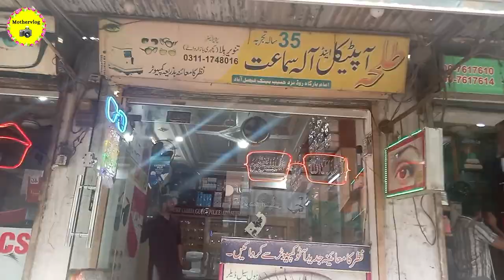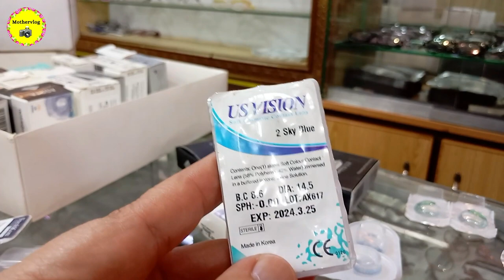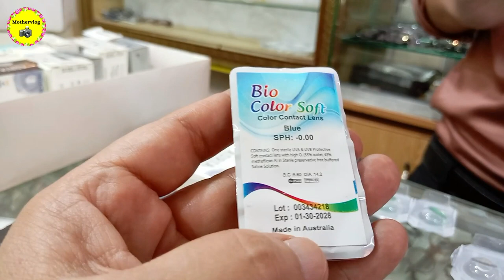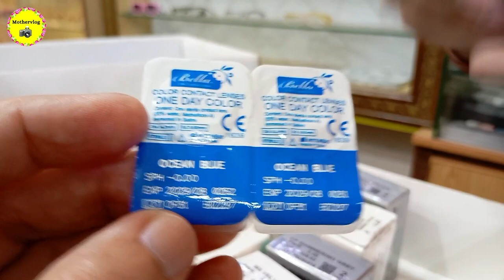Colored Contact Lens 🔥 || Best Contact Lens 2023 | Glasses Frames in Wholesale Price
Shop ADDRESS:-
Imam Bargah, Opposite HBL Bank Faisalabad

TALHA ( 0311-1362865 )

Best Contact Lens 2023
Colored Contact Lens
Glasses Frames in Wholesale Price